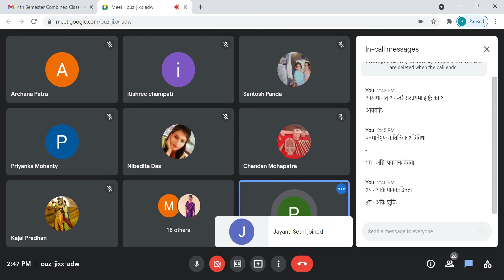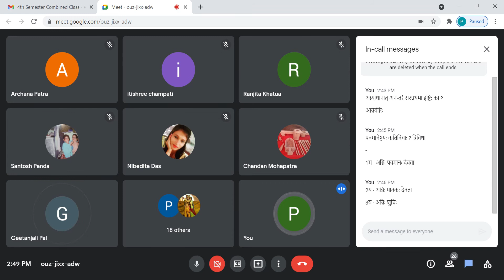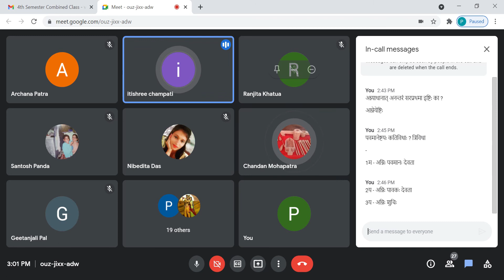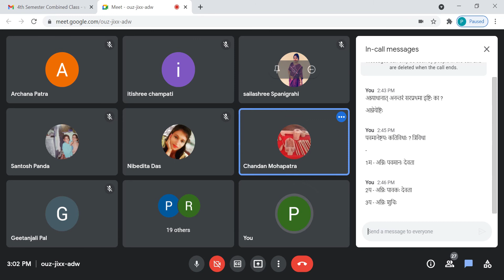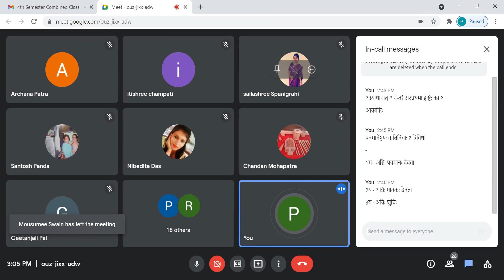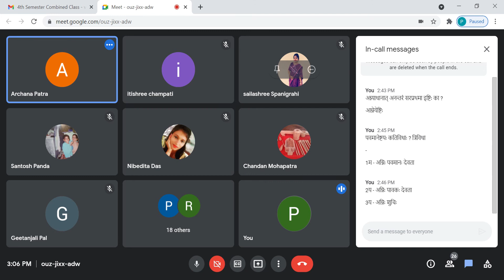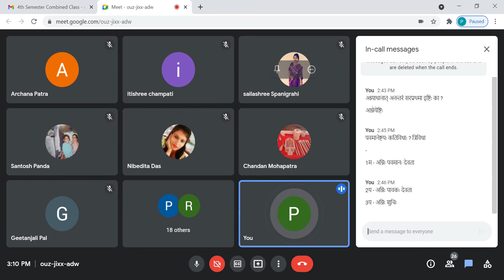Yajna-tattva-prakasha, Establishing Ahavaniya - Fire, Establishing Sabhya and Avasathya-Fire etc.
यज्ञतत्त्वप्रकाशः (महामहोपाध्यायश्रीचिन्नस्वामिशास्त्रिणा विरचितः), अग्न्याधानम् (आहवनीयाग्नेः सभ्यावसथ्याग्नेश्च आधानम्, पवमानेष्टयः तथाधानद्रव्याणि पात्राणि च) ।

4th Semester, Paper XIX of Veda & Paper XX of Jyotirvijnanam, Unit I, continued;

Date - 07/06/2021 (Monday), Time - 2.20 pm to 3.10 pm.